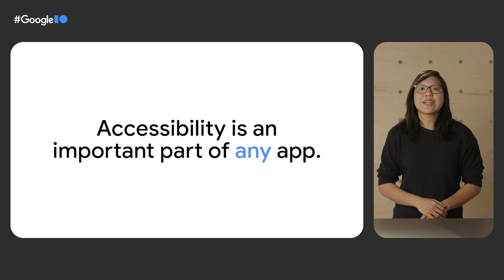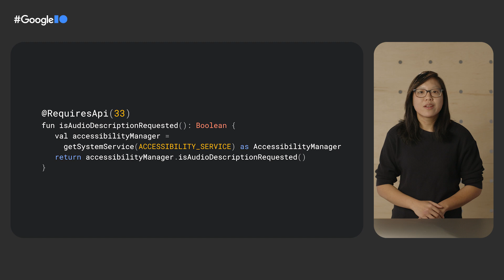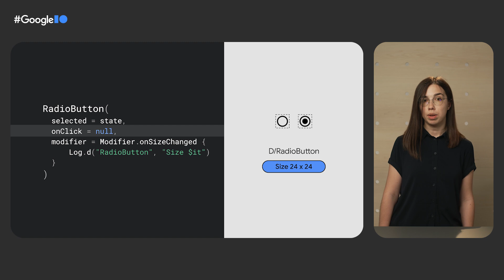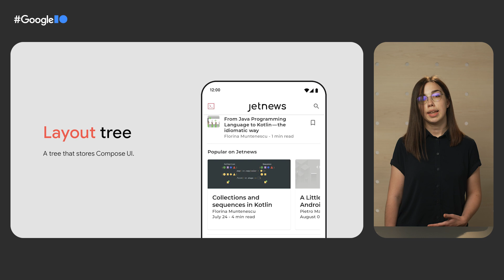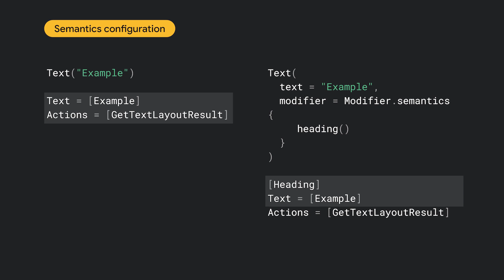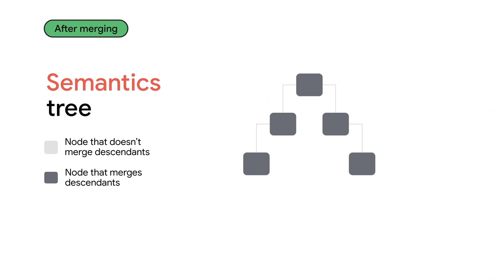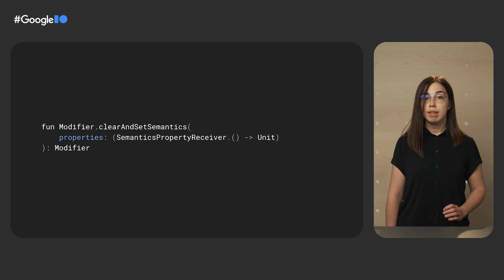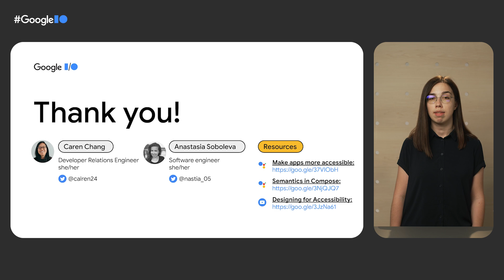What's new in Accessibility for developers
To watch this keynote interpreted in American Sign Language (ASL), please

Making applications accessible ensures equal access to roughly one billion people in the world with disabilities, and it can also benefit people without disabilities by providing a better user experience in general. Learn about new developments in Android Studio, a new API that improves the video consuming experience, and advancements in Jetpack Compose that can help you build more accessible apps.

Speakers: Caren Chang, Anastasia Soboleva